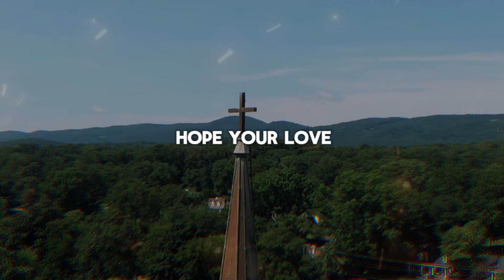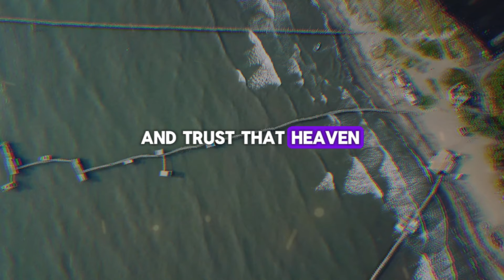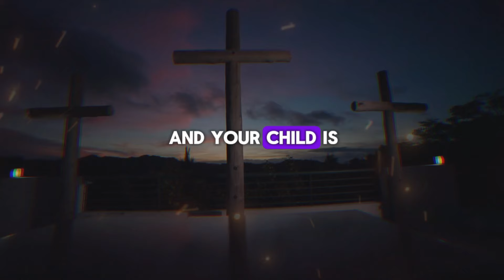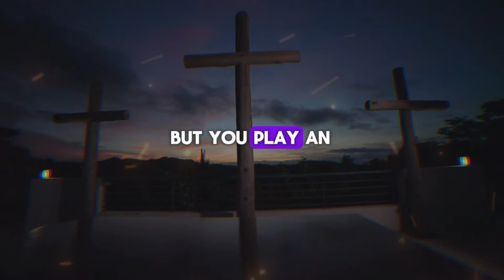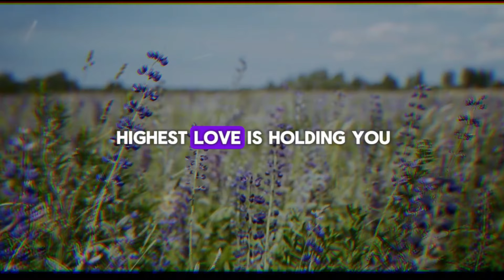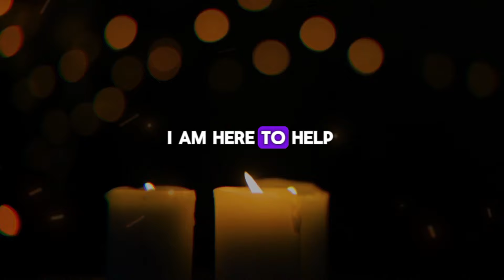🛑God Message For You Today 🙏🙏 | It's Over For You If You Skip! | TGJS-101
Education)

1. God message for me today
2. God message for me
3. God message
4. God's message
5. God message for you
6. Message from god
7. God's blessings message
8. Jesus message
9. God's message for me today
10. God message tarot
11. God's message for me
12. God's message today
13. Message of god
14. Sermons
15. God's message for you today
16. Motivational
17. Message from universe
18. Urgent message from god
19. Universe Message
20. Faith quotes
21. Jesus quotes
22. Church
23. Joel Osteen
24. Bible quotes
25. Bible message
26. Quotes god
27. God's Motivation
28. Bible god quotes
29. Life quotes
30. Faith god quotes
31. Christian Motivation
32. The Lord Helps
33. God Helps
34. Grace for purpose
35. Jesus Status and Quotes